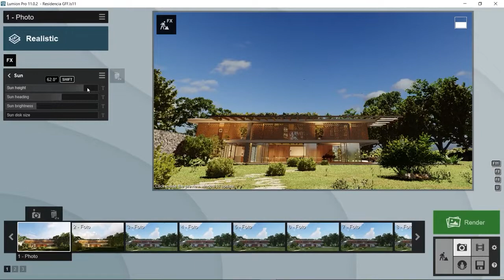Ilumina tus renders con Cielos Reales en Lumion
Con los Cielos Reales de Lumion, puedes iluminar la escena obteniendo un resultado muy realista, ¡mira lo fácil que es utilizarlo!

Prueba gratis Lumion 12 durante 14 días descargándote la demo gratuita